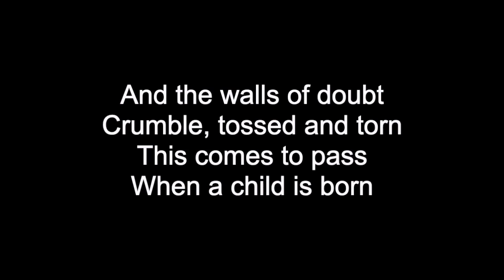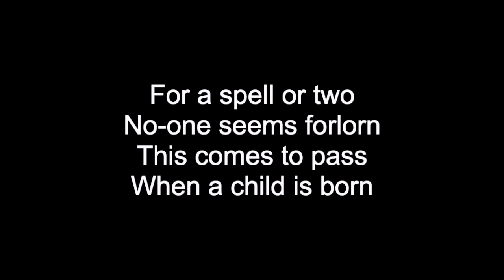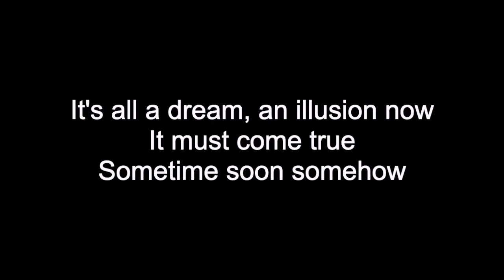WHEN A CHILD IS BORN | HD With Lyrics | By Chris Landmark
Written by Fred Jay and Zacar

Lyrics:
A ray of hope flickers in the sky
A tiny star lights up way up high
All across the land, dawns a brand new morn
This comes to pass when a child is born

A silent wish sails the seven seas
The winds of change whisper in the trees
And the walls of doubt crumble, tossed and torn

A rosy hue settles all around
You've got the feel you're on solid ground
For a spell or two, no-one seems forlorn

And all of this happens because the world is waiting,
Waiting for one child
Black, white, yellow, no-one knows
But a child that will grow up and turn tears to laughter,
Hate to love, war to peace and everyone to everyone's neighbour
And misery and suffering will be words to be forgotten, forever

It's all a dream, an illusion now
It must come true, sometime soon somehow